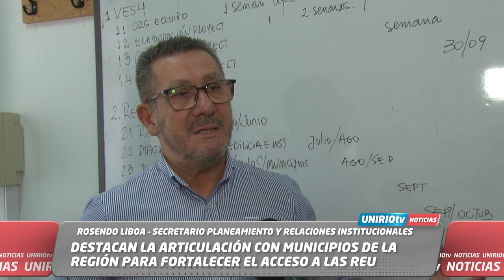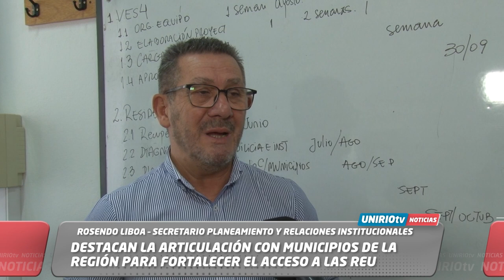DESTACAN LA ARTICULACIÓN CON MUNICIPIOS DE LA REGIÓN PARA FORTALECER EL ACCESO A LAS REU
ROSENDO LIBOA – SECRETARIO PLANEAMIENTO Y RELACIONES INSTITUCIONALES
UniRio TV
Universidad Nacional de Río Cuarto
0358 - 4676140